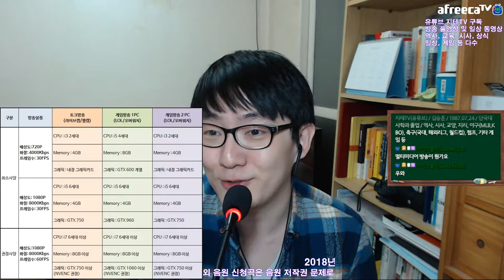신과함께 죄와 벌 보고 왔어요 Feat. 브리츠 마이크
브리츠 마이크에 대한 리뷰는 따로 촬영했어요.